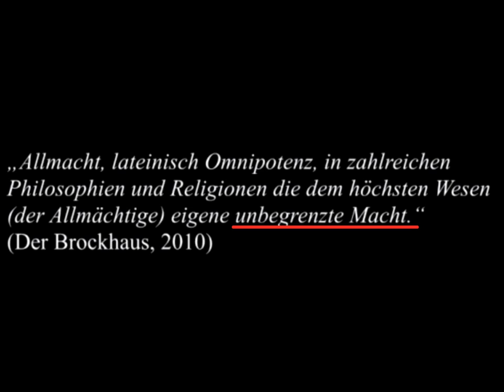Von Göttern und Steinen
Eine Erweiterung zu einem "alten" Video